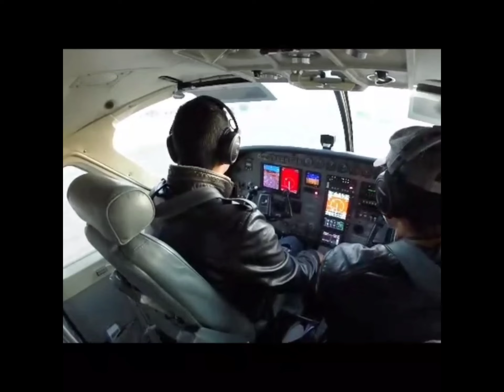Flying in Bolivia During COVID: Mano a Mano’s Aviation Program in 2020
Traditionally, our aviation program had delivered supplies while on one leg of a flight to rescue a patient or conduct a weekend clinic. During 2020, personal protective equipment (PPE) delivery became a primary task. The addition of a 14-passenger Caravan aircraft in 2019, and its much larger available cargo space, made it possible for Mano a Mano to carry loads of 2,500 pounds, which would include boxes of masks, face shields, gloves, ambu bags, oxygen concentrators and other PPE, much of which had arrived via our four-container shipment the day before transport came to a halt in March 2020.

After nearly two grounded months, we finally received permission to fly in May, often being the only aircraft in Bolivia’s skies. In spite of the unprecedented challenges, our aviation program made 452 flights (including 131 emergency flights) and transported about 95,000 pounds of medical supplies and equipment in 2020.

Learn more about the Mano a Mano Aviation program on our